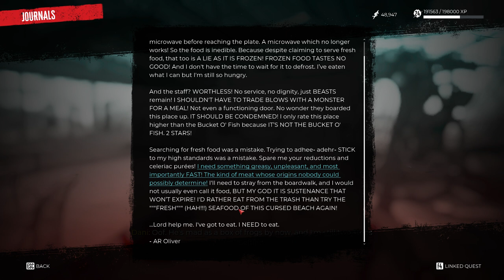Dead Island 2 - Walkthrough Gameplay - Part 33 Okay Were having a Problem (FULL GAME)